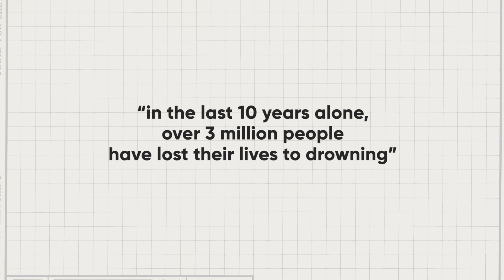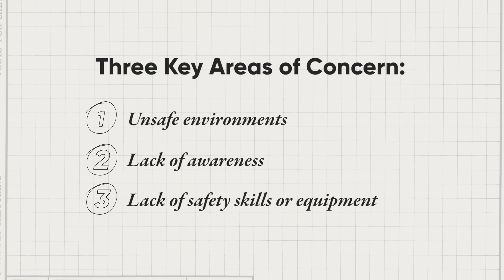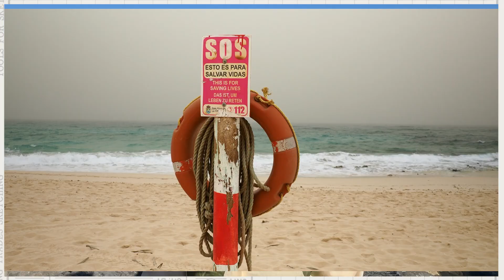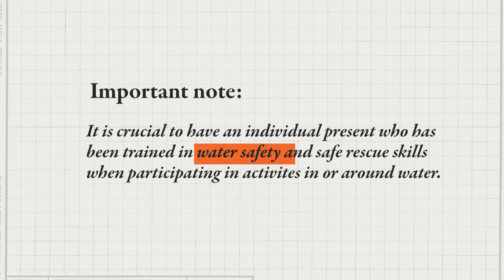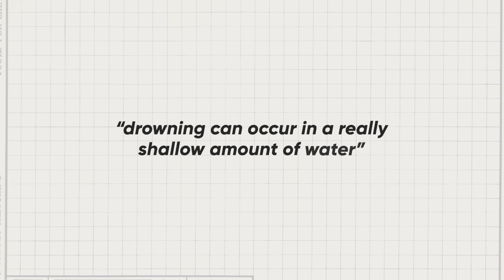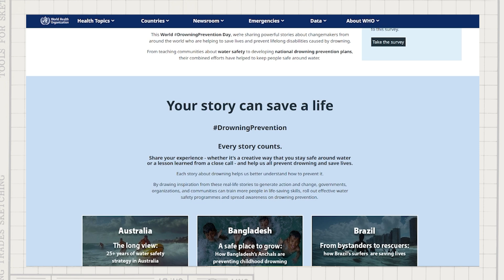WHO's Science in 5 - Drowning: A silent public health threat - 4 August 2025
Episode #142 / August 4, 2025/ Drowning
Did you know that drowning is one of the leading causes of death among children aged 1-4 years globally and that someone loses their life to drowning every two minutes? Please watch Science in 5 with our expert Dr Caroline Lukaszyk as we discuss this most under-recognized public health threat.